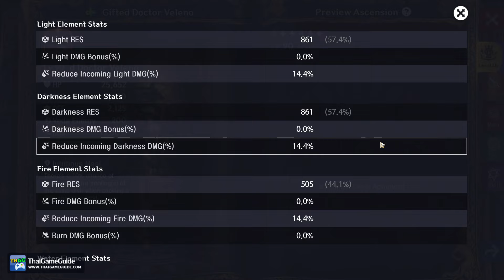[OUTDATED] Veleno Multiple Arrows DPS Build (F2P) Dmg 48K+ | ASTRA: Knights of Veda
This is Gifted Doctor Veleno preview in ASTRA: Knights of Veda. The character in this video has Fate lv.0

⚔️⚔️⚔️ 𝐂𝐡𝐚𝐫𝐚𝐜𝐭𝐞𝐫 𝐒𝐡𝐨𝐰𝐜𝐚𝐬𝐞 - 𝐓𝐢𝐦𝐞𝐥𝐢𝐧𝐞 ⚔️⚔️⚔️

Start - 0:00
Build Information - 0:05
Quaking Cave of Nightmares Adventure Lv 8 - 1:02
Seal Prison Adventure Lv 8 - 3:30